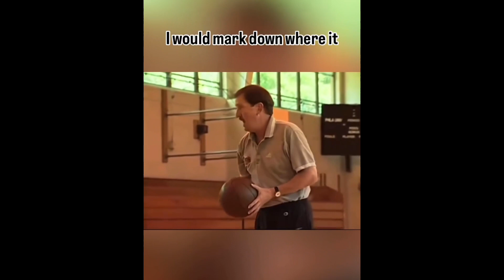INCREDIBLE Example of Why Hard Work Trumps Talent!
This isn't about basketball.

500 shots every single day, no matter what.

Herb Magee tutored professional players such as Charles Barkley and Malik Rose.

He goes by the nickname of the 'Shot Doctor'. 👨‍⚕️

In this clip he talks (while taking an unbelievable number of successful baskets) to these kids about how he'd take 500 shots every single day no matter what. 🏀

"Come and play with us, Herb!"

"Sorry, gotta finish these 500 reps first"

Talk about consistency.

He was a master of improving from his own data.

Where did every miss hit? Short, long, left rim, right rim?

He had to know so he could find patterns and correct them.

Herb coached a whopping 54 seasons at Thomas Jefferson University and has the second winningest record across all college divisions, with 1,144 victories.

Herb inspires me to stay consistent.

Keep executing, keep getting the data, improve and pivot.

An adage to life.

Thanks Herb. ❤️